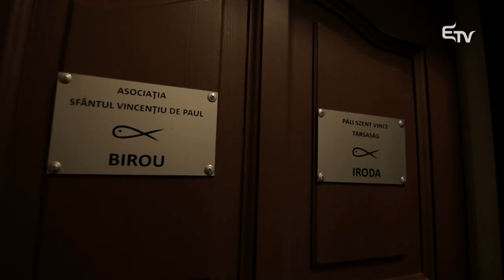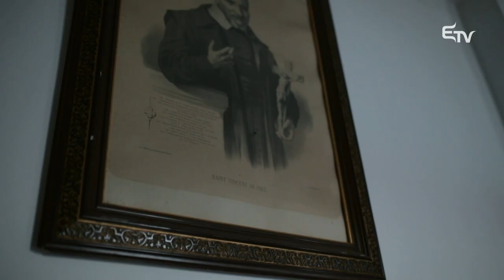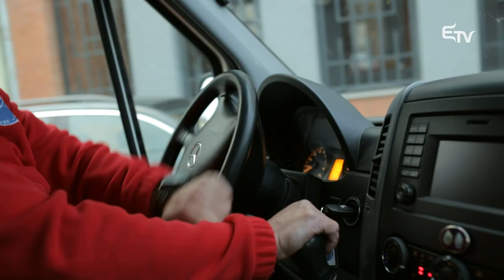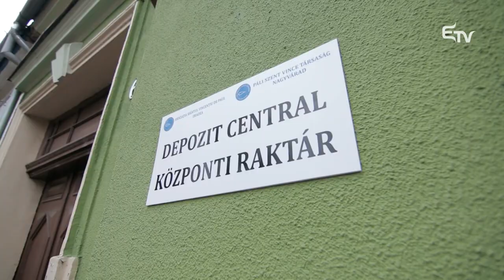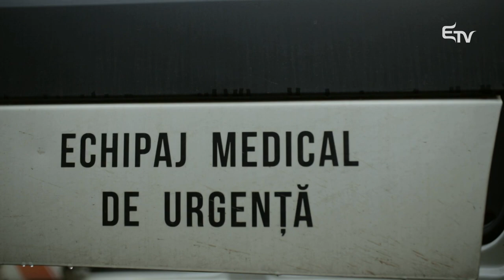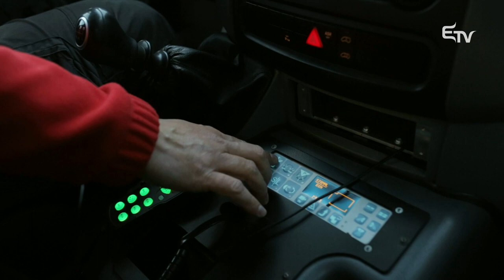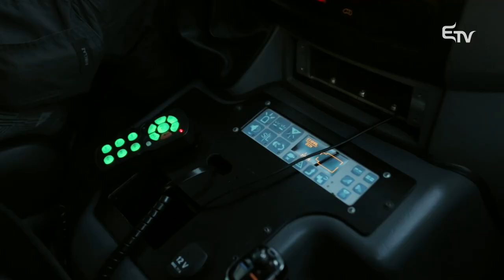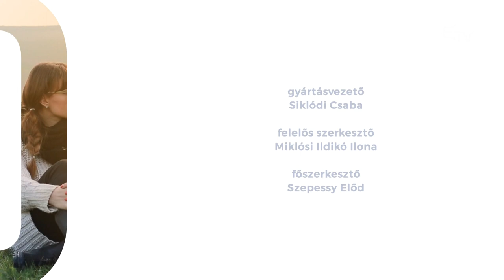Jó napot! Megjöttem... Kis Balázzsal, a Páli Szent Vince Társaság vezetőjével beszélget Badics Petra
🚑 Életünk egyik legszebb pillanata, amikor szülővé válhatunk! Ám ez az a mérföldkő, amitől kezdődően nem lesz egy olyan percünk sem, amikor énünk legalább egy apró kis részével ne aggódnánk gyermekünkért! Mindent megteszünk testi-lelki épségéért, ha azonban bármi olyan baj történik, amikor nem elég a szülői jelenlét, tudjuk jól, mit jelent, ha egy szakember nemcsak tudása, hanem szíve-lelke legjavát is hozzáteszi gyermekünk gyógyítása érdekében.

🩹 A Jó napot! Megjöttem... műsorban Badics Petra egy olyan csapathoz látogat el, amelynek tagjai, szabadidejüket nem sajnálva, létrehozták Románia első gyerekmentő szolgálatát! Nagyváradon a Páli Szent Vince Társaság vezetőjével, Kis Balázzsal beszélünk elhivatottságról, segítségnyújtásról, életről és halálról!